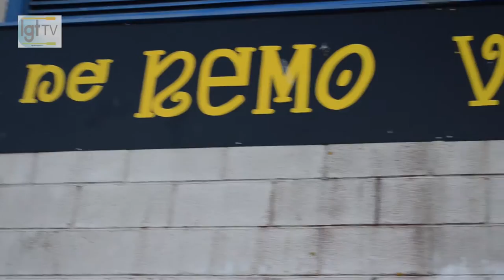Reportaxe CR Vila de Cangas (HD)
Cerramos a Liga incluindo as reportaxes dos clubes. Nesta ocasión sumerxímonos en Vila de Cangas, onde tivemos ocasión de falar cos responsables de que o clube fixese un bo papel na Liga B esta tempada.